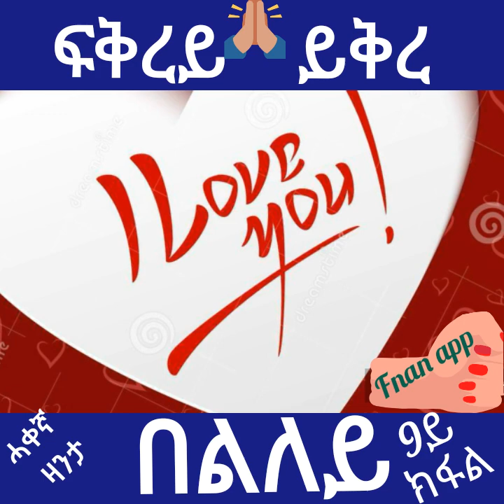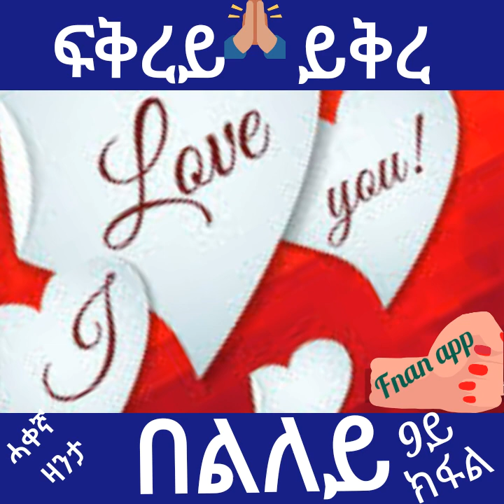ፍቅረይ ይቅረ በልለይ 9ይ ክፋል